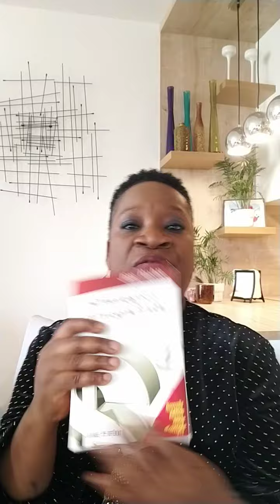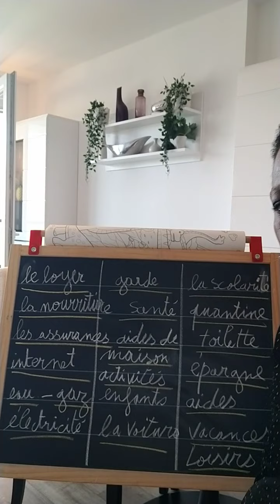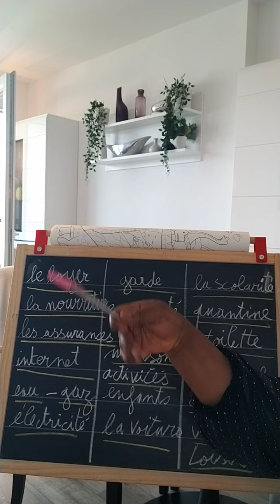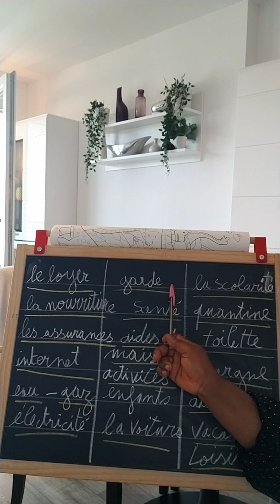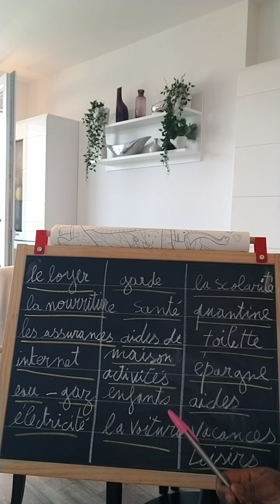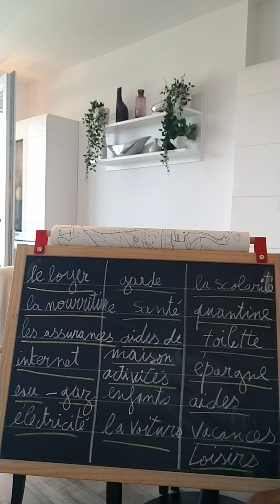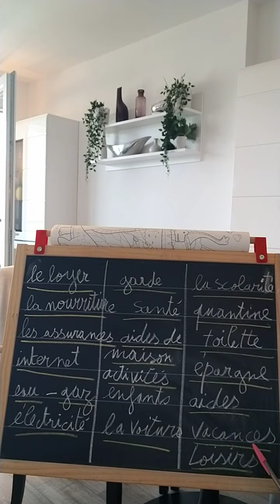LE MARIAGE DEVRAIT ÊTRE TOUT SAUF UNE SOURCE DE PAUVRETÉ (3 iem PARTIE et fin)